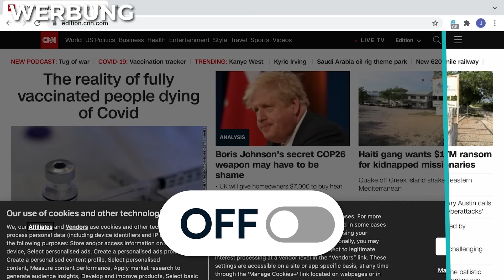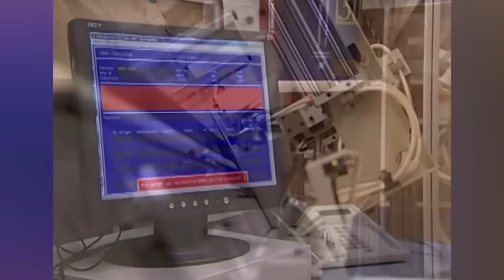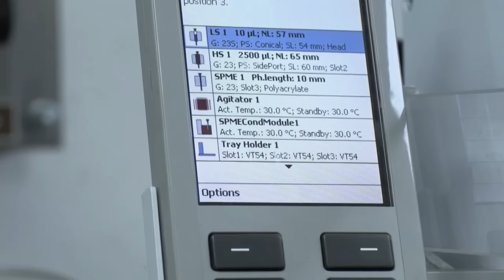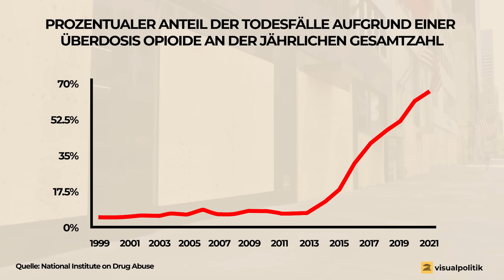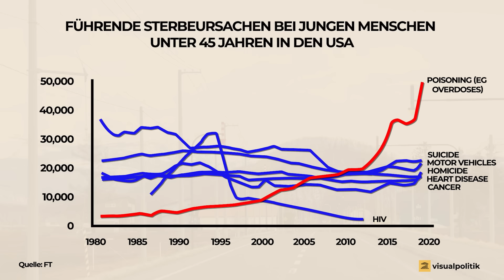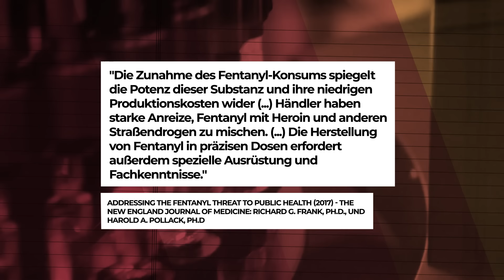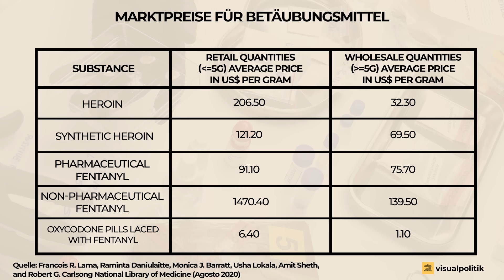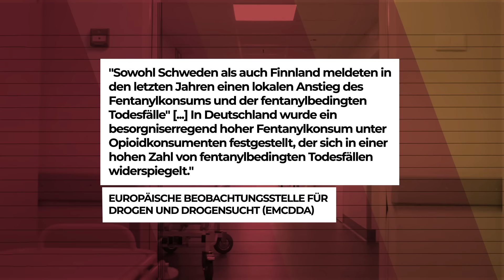Überzieht der FENTANYL-TERROR bald die GANZE WELT? | VisualPolitik DE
Die Fentanyl-Krise ist bereits zur größten Bedrohung für junge Amerikaner geworden. Wir sprechen von Zehntausenden junger Menschen, die jedes Jahr ihr Leben durch dieses Opioid verlieren. Wir von VisualPolitik haben uns deshalb ein paar Fragen gestellt: Wie konnte Fentanyl so sehr außer Kontrolle geraten? Wer stellt es her und wie? Wie verändert es die Muster des Drogenkonsums? Wie weit kann eine Krise gehen, die von vielen bereits als stille Pandemie bezeichnet wird?
Weiterführende Videos:
Interessante Links und Quellen:
Kapitel:
00:00 INTRO
02:23 KATZE!
04:15 OPIOIDE
05:56 EIN MAKABRER ZUFALL
09:15 EIN TÖDLICHES “SCHNÄPPCHEN”
14:25 EINE STILLE PANDEMIE, DIE KURZ VOR DEM AUSBRUCH STEHT